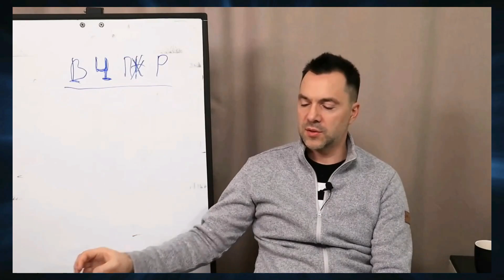Что такое просветление - Арестович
🎤 Вопрос: Что такое просветление?

🎦 Источник: Арестович LIVE №6: философия, психология. 05.12.21